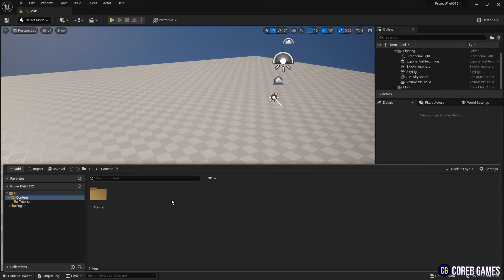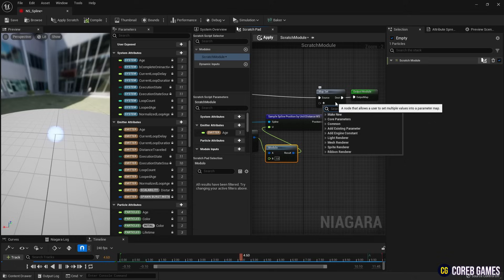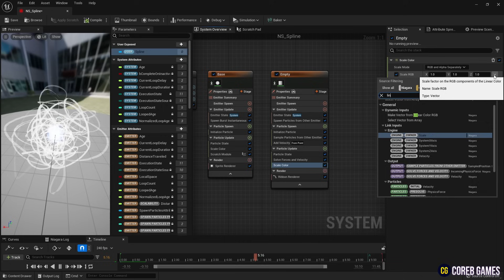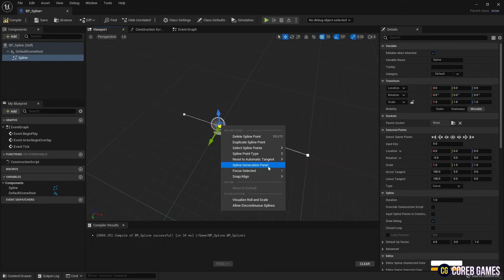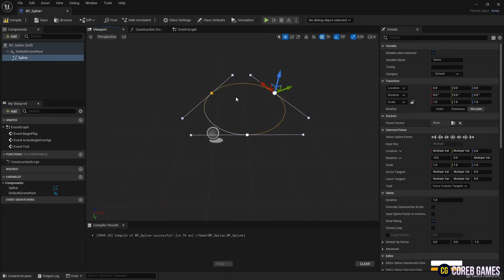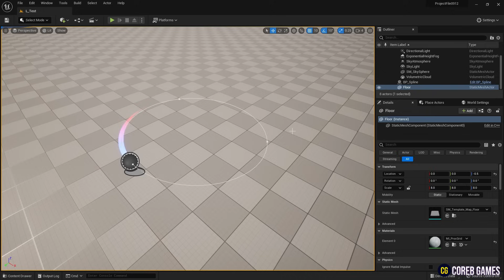UE5 l Create Movement Niagara on Spline l 5-Minute VFX Tutorial l Unreal Engine 5